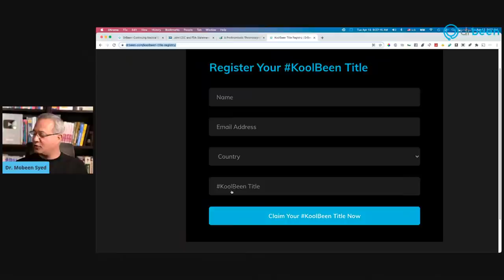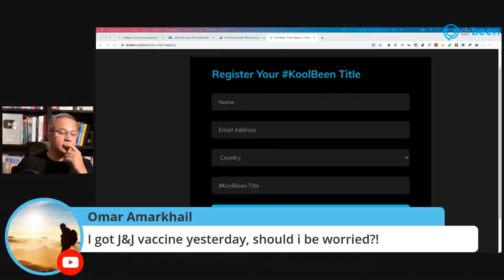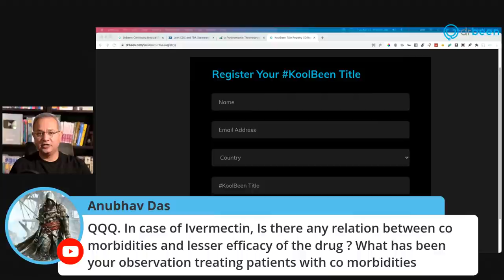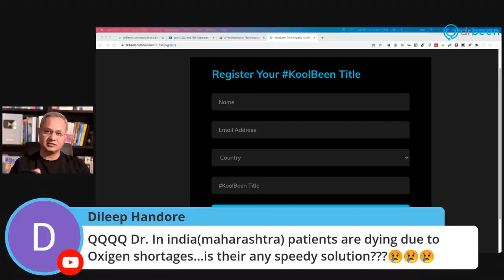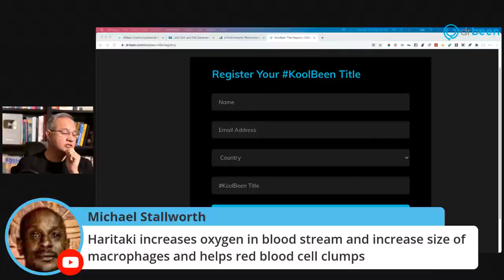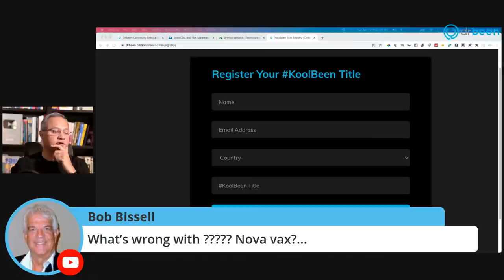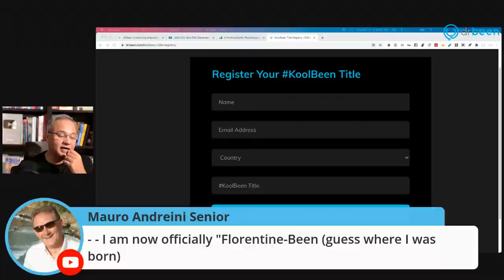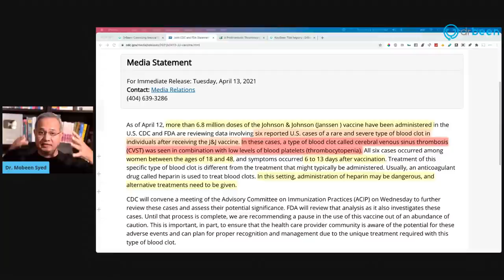Europe, Asia, Africa, ME - COVID Questions with Dr. Been (#14)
Let’s discuss the possible answers to your questions about COVID

How India lost the vaccine war - The Ken